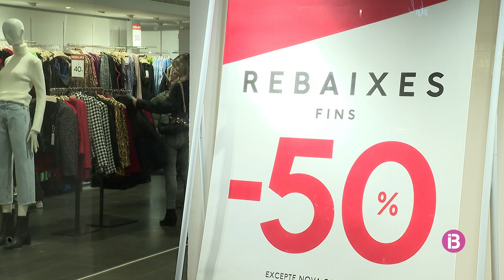El primer dia de rebaixes supera les expectatives dels comerços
Les grans superfícies arriben a xifres d'abans de la pandèmia i el petit comerç qualifica la jornada d'acceptable